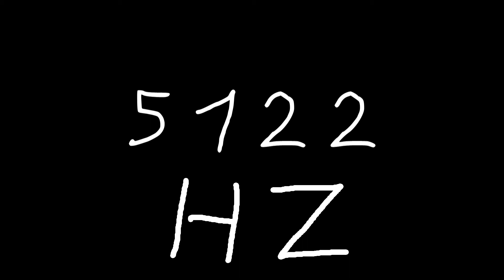5122 hz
Just sound.

chords
sounds
noise
tone
noises
tones
audio
wave
waves
sin
sine
sinus
sinoid
heart
heartbeat
resonancy